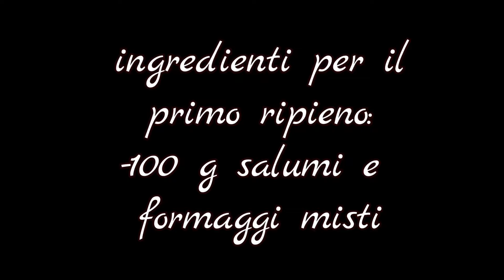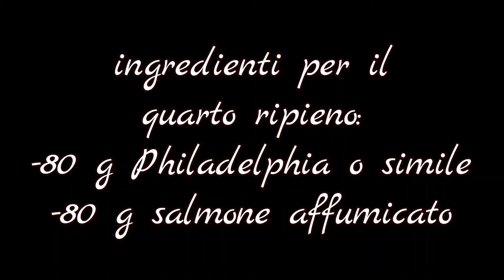4 tipi di rustici fatti con la pasta sfoglia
4 rustici veloci fatti con la pasta sfoglia

Un antipasto sfizioso perfetto da portare in tavola a Pasqua, Natale oppure in qualsiasi giorno di festa abbiamo bisogno di qualcosa di semplice da preparare ma allo stesso tempo gustoso e pratico. In questa ricetta vi propongo 4 tipi di farciture diverse che potete fare e servire subito oppure congelare crudi e cuocerli al bisogno. In questo modo avrete sempre pronto l’antipasto!

Primo ripieno:
100 g Salumi e formaggi (Misti )
Secondo ripieno:
100 g ricotta
100 g spinaci, cotti, bolliti
sale
Terzo ripieno:
100 g ricotta
100 g prosciutto cotto
sale
20 g parmigiano
pepe
Quarto ripieno:
80 g formaggio spalmabile
80 g salmone affumicato
Inoltre ci occorre:
2 rotoli pasta sfoglia (Rettangolare )
semi di sesamo
semi di papavero
20 ml latte

Passaggi
Primo ripieno:

Frulliamo salumi e formaggi a piacere, se il composto è troppo duro potete aggiungere un pochino d’acqua (dipende dai tipi di formaggi che usate).

Secondo ripieno:

Mettiamo la ricotta, gli spinaci e li sminuzziamo un po’. Aggiungiamo un po’ di sale e mischiamo.

Terzo ripieno:

In un recipiente mettiamo la ricotta, il prosciutto cotto a pezzetti, un po’ di sale e pepe, il parmigiano e mischiamo.

Assemblaggio:

Apriamo il primo rotolo di sfoglia, facciamo una striscia sul bordo con il primo ripieno messo in una sac à poche. Arrotoliamo fino a far arrivare il bordo sotto. Tagliamo. Facciamo la stessa cosa con il secondo ripieno. L’ avanzo di sfoglia lo tagliamo in 4, poi ogni pezzo su un lato lo tagliamo con la rotella. Mettiamo un po’ di formaggio spalmabile sulle parti non tagliate ed un po’ di salmone affumicato. Arrotoliamo. Avviciniamo i due rotoli e li tagliamo a pezzi della dimensione desiderata. Li sistemiamo nella leccarda da forno con la carta forno dentro lasciando un po’ di spazio tra di loro. Proseguiamo cosi fino ad esaurire tutti gli ingredienti. Potete anche usare altri tipi di ripieno oppure farli solo con i wurstel. Se volete potete farli anche tagliando un po’ la sfoglia con la rotella. La cosa importante è che la chiusura rimanga sempre sotto altrimenti si apriranno durante la cottura. Alla fine li spennelliamo con un po’ di latte o uovo e mettiamo sopra i vari semini per distinguere i gusti. Facciamo cuocere a 200° per circa 20 min.